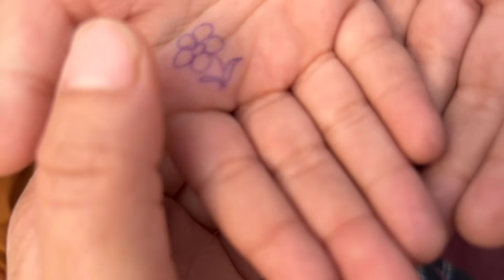Gift Unboxing भी कर लिया आज | ऐसे दिन भी कभी कभी आते हैं | घर हो गया खाली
Instagram id
Anjali Kukreti 👇👇